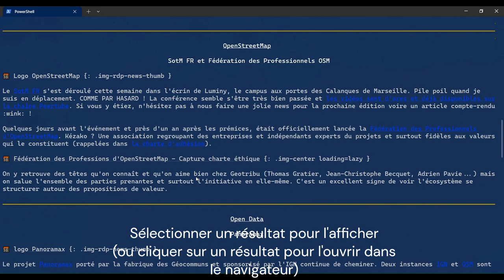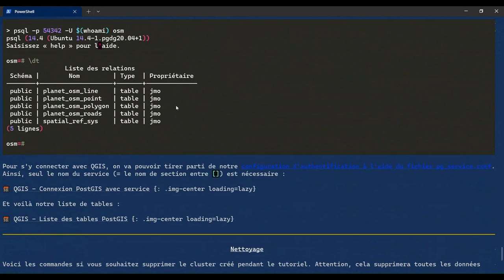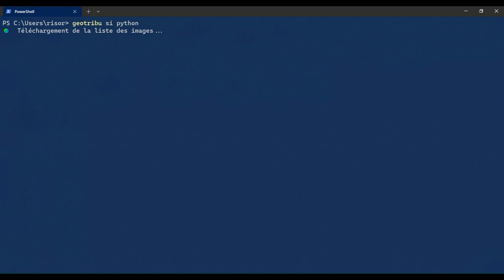Présentation et tour des fonctionnalités du CLI Geotribu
Tour des principales fonctionnalités de l'outil en ligne de commande (CLI) de Geotribu (dans sa version 0.27.0).